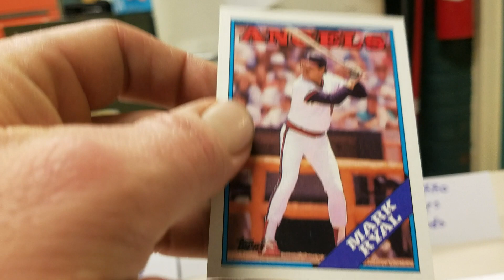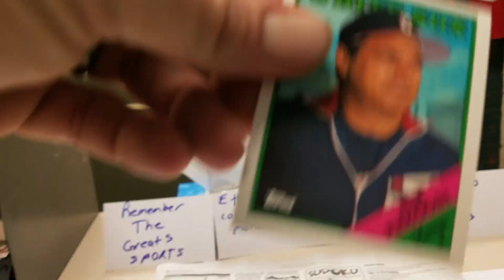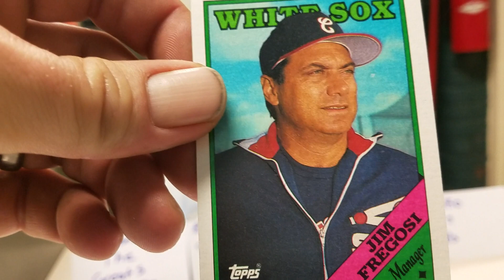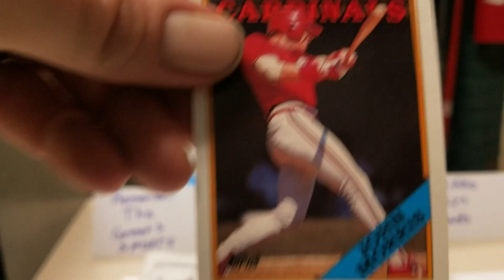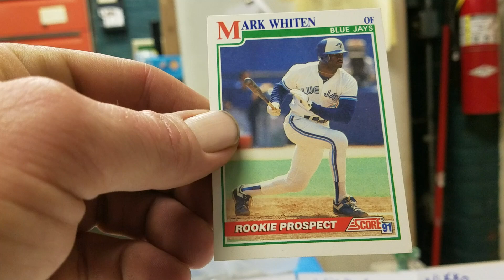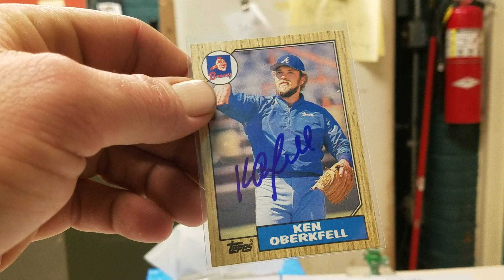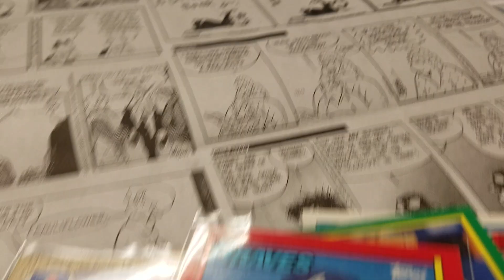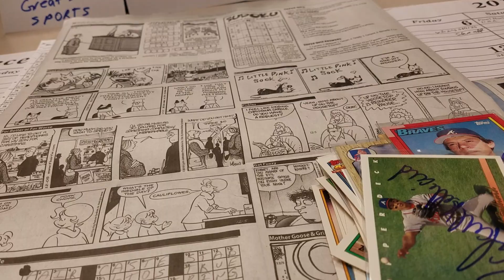Remember the Greats winnins